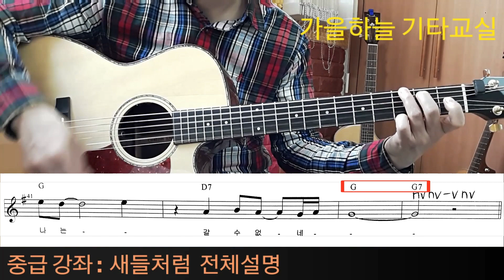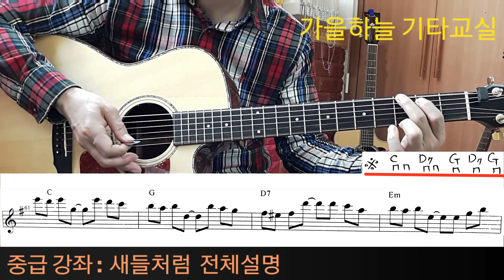(중급57강) 새들처럼 / 첫수업 , 전체설명 / 가을하늘 기타교실